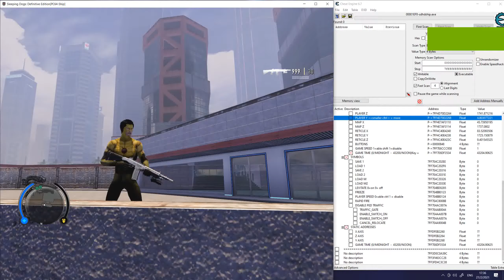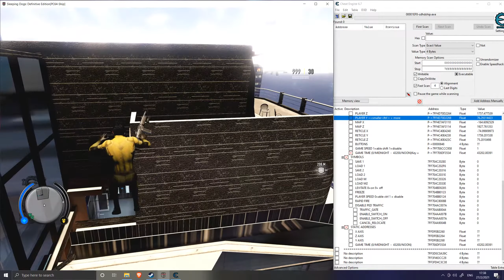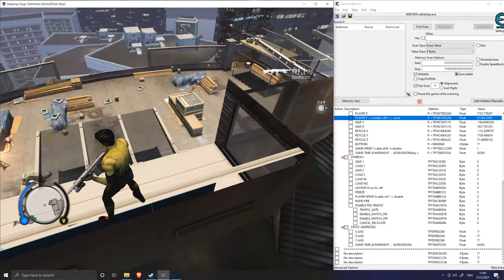Sleeping Dogs - Exploring Mr.Tong's building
Turns out the building was a scenario set just like the windy Aberdeen.
Pretty fun to explore， there's a secret floor and a balcony. Unfortunately you can't go too far otherwise you will end up freezing like the end of the video.